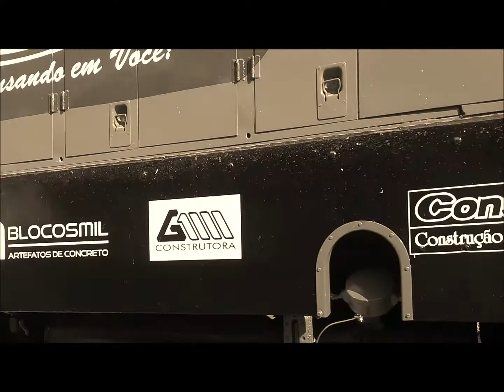TREM RIO X MINAS # 006- 11 de abril de 2018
TREM MINAS x RIO : RECREIO MG  / ABAÍBA MG 11/04/2018